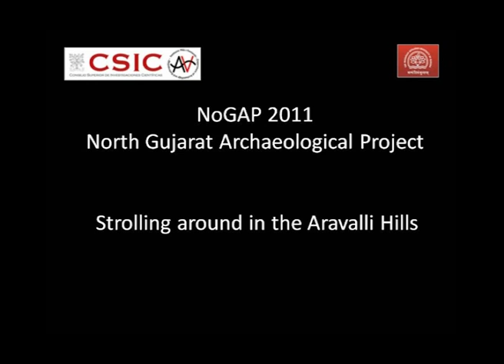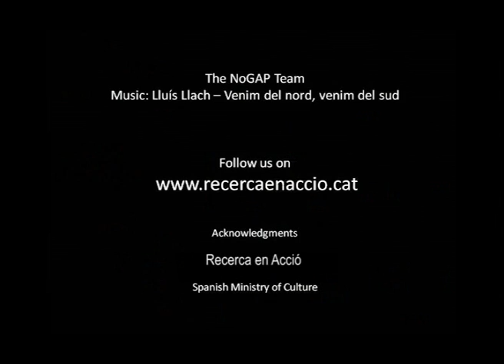Pasejant pels turons de les muntanyes Aravalli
L'equip de l'expedició estudien les plantes i el terreny de la zona.